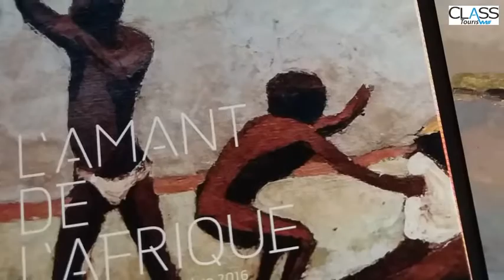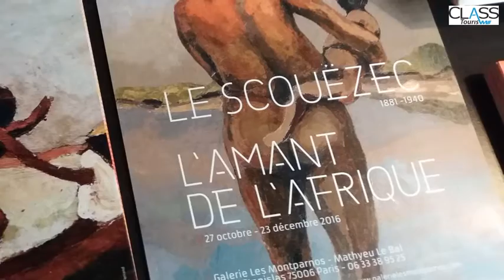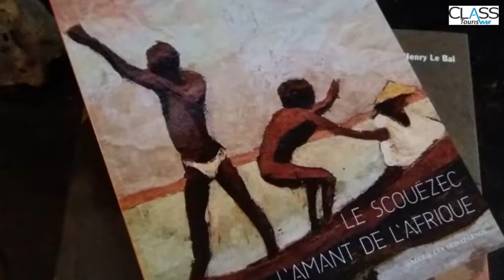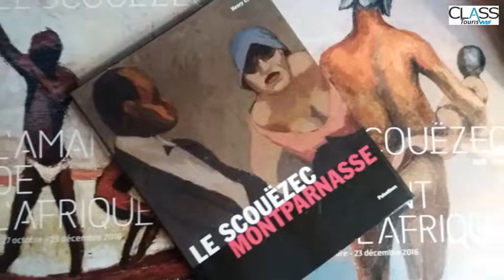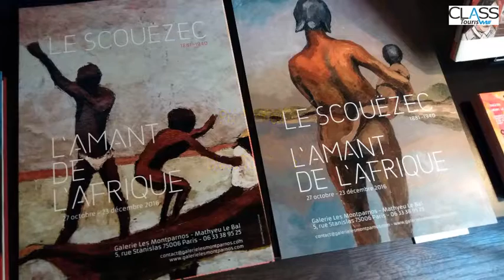Maurice Le Scouëzec (1881-1940), L'Amant de l'Afrique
Exposition Maurice Le Scouëzec (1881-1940)
L'Amant de l'Afrique
27 octobre - 23 décembre 2016
Galerie Les Montparnos